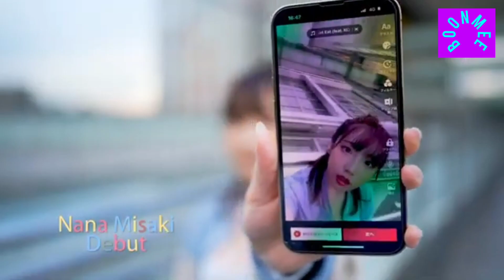BOONMEE - Nana Misaki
Actress: Nana Misaki

A cute female college student with a slightly mischievous personality makes her exclusive MOODYZ debut! TikToker debuted and has 27,000 followers. I’m happy when there’s a cute reaction in the comments, and I’m going to upload a lot of videos.